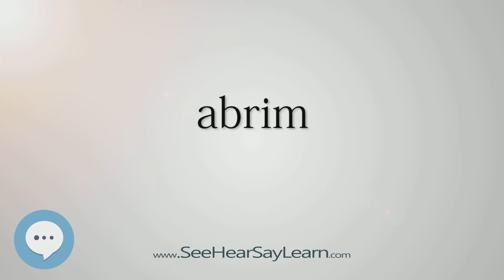abrim (Every English Word Pronounced) 📕🔊🗣️😎✅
This video is about "abrim".